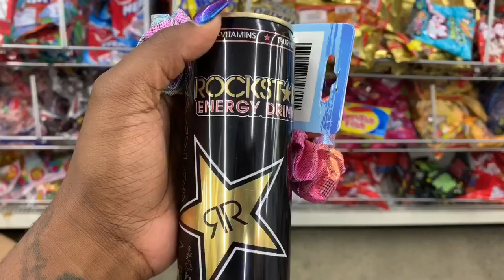FINALLY HAVING YOUNGEST CHILD SYNDROME 😭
I'm Capricia and I have a 3 year old daughter, Dakota Rain! We reside in Sacramento, Ca! I love thinking of creative ways to spend time with my daughter which is why I started this channel! Here at my channel you can find everything motherhood related, vlogs, DIYS, hauls & more!! I'm hoping anyone who watches our channel can gain something out of it, whether it's knowledge or motivation!

B U S I N E S S I N Q U I R I E S | C O L L A B S: